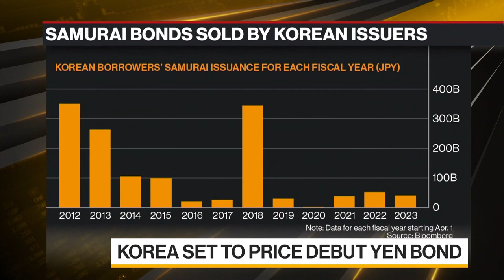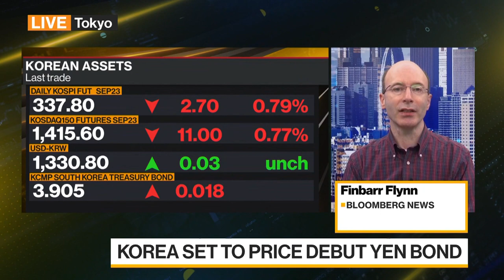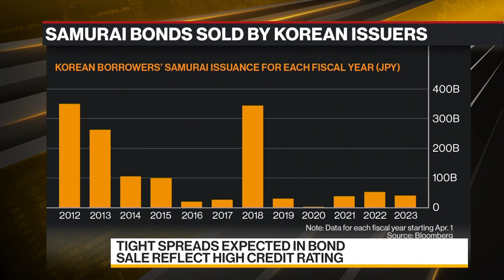South Korea Set to Price Debut Yen Bond in Japan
South Korea is poised to price its first yen bond in Japan. This is a move that highlights warming relations between the two countries. Finbarr Flynn reports on Bloomberg Television.